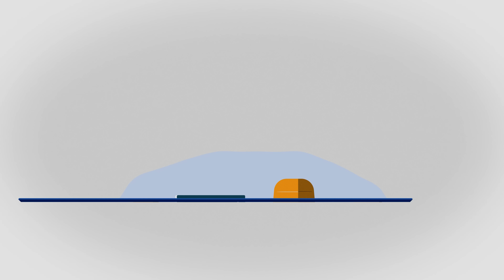"Hiába a 100-as lista, nyilvánvaló, hogy Orbán ma Magyarország leggazdagabb embere." - Juhász Péter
A Klubdélelőtt 2023. június 10-i adásában Kun Zsuzsa vendége Juhász Péter volt, az Együtt egykori elnöke, aki sorra nyeri a bíróságon az Origó és a TV2 elleni pereket, mivel azok folyamatosan valótlanságokat, csúnyábban fogalmazva, hazugságokat állítottak, írtak róla.